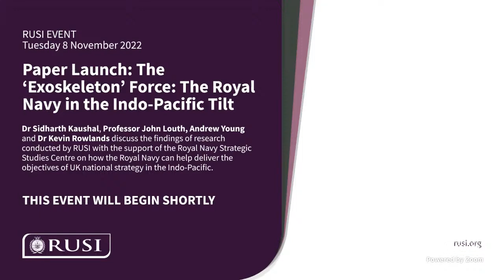Paper Launch: The ‘Exoskeleton’ Force: The Royal Navy in the Indo-Pacific Tilt